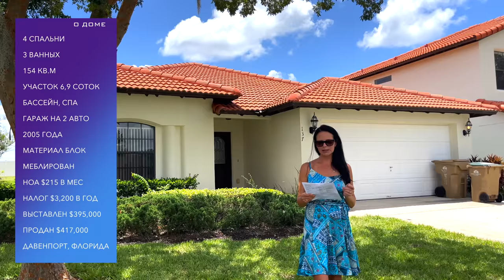США. ОБЗОР ДОМА за $417,000 Ура! Выиграли офер! | Инвестиции в Недвижимость Флориды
В этом выпуске:
Мы с риелтором Надей проведем тур по дому под сдачу в аренду на короткий срок недалеко от парков развлечений Дисней в пригороде Орландо - Клермонт, Флорида.
Мы с нашей дорогой покупательницей Еленой выиграли офер на этот прекрасный дом - инвестицию! Желаем Елене и ее семье удачи в новом бизнесе!

🏠 О ДОМЕ:
💰 Выставлен $395,000
💰 Продан $417,000
🛏  4 спальни
🛁  3 ванных
📐 154 кв.м
📏  0,16 акра
🪙 Налог $3,283 в год
🏗  2005 года
🪚 Материал блок
📍 Clermont, Florida 34714